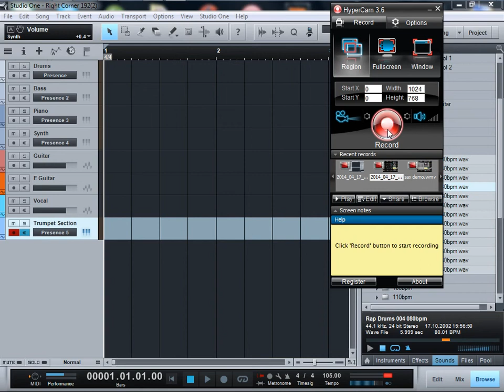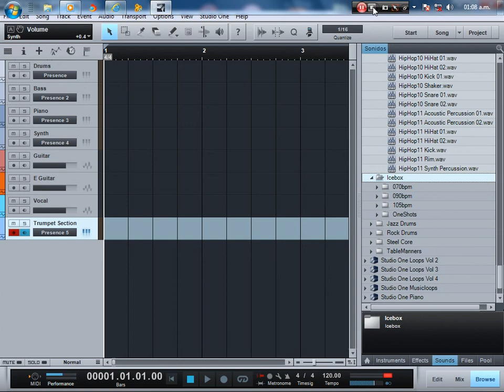Studio One hotbox loops Demo